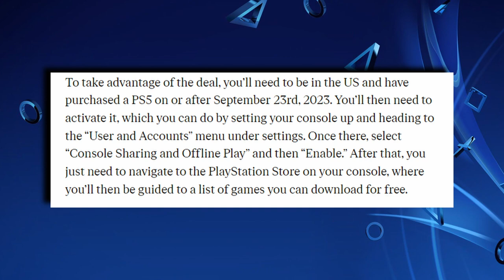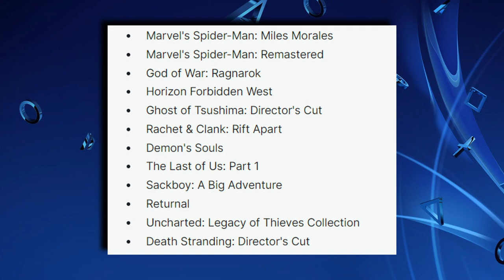New PS5 Owners Can Claim a Free Game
If you're in the US and buy a PlayStation 5 console between now and October 20, 2023, you can get a free PS5 digital game of your choosing.